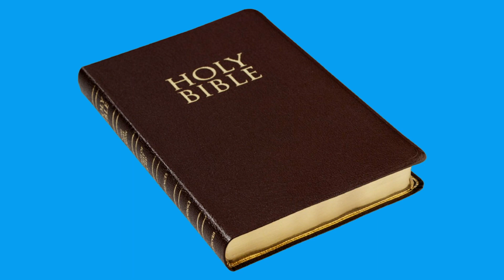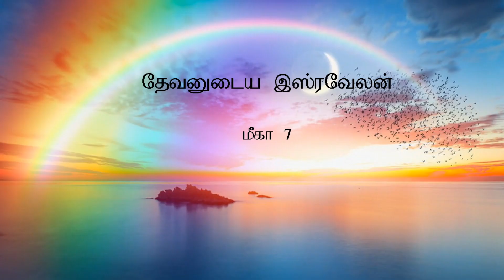Micah 7 Explained | மீகா 7 | God Forgives His People | Tamil Bible Study | Vimal Kumar.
1 Woe is me!
For I am like those who gather summer fruits,
Like those who glean vintage grapes;
There is no cluster to eat
Of the first-ripe fruit which my soul desires.
2 The faithful man has perished from the earth,
And there is no one upright among men.
They all lie in wait for blood;
Every man hunts his brother with a net.

3 That they may successfully do evil with both hands—
The prince asks for gifts,
The judge seeks a bribe,
And the great man utters his evil desire;
So they scheme together.
4 The best of them is like a brier;
The most upright is sharper than a thorn hedge;
The day of your watchman and your punishment comes;
Now shall be their perplexity.

5 Do not trust in a friend;
Do not put your confidence in a companion;
Guard the doors of your mouth
From her who lies in your bosom.
6 For son dishonors father,
Daughter rises against her mother,
Daughter-in-law against her mother-in-law;
A man’s enemies are the men of his own household.
7 Therefore I will look to the Lord;
I will wait for the God of my salvation;
My God will hear me.

Israel’s Confession and Comfort
8 Do not rejoice over me, my enemy;
When I fall, I will arise;
When I sit in darkness,
The Lord will be a light to me.
9 I will bear the indignation of the Lord,
Because I have sinned against Him,
Until He pleads my case
And executes justice for me.
He will bring me forth to the light;
I will see His righteousness.
10 Then she who is my enemy will see,
And shame will cover her who said to me,
“Where is the Lord your God?”
My eyes will see her;
Now she will be trampled down
Like mud in the streets.

11 In the day when your walls are to be built,
In that day the decree shall go far and wide.
12 In that day they shall come to you
From Assyria and the fortified cities,
From the [e]fortress to the River,
From sea to sea,
And mountain to mountain.
13 Yet the land shall be desolate
Because of those who dwell in it,
And for the fruit of their deeds.

God Will Forgive Israel
14 Shepherd Your people with Your staff,
The flock of Your heritage,
Who dwell solitarily in a woodland,
In the midst of Carmel;
Let them feed in Bashan and Gilead,
As in days of old.

15 “As in the days when you came out of the land of Egypt,
I will show them wonders.”

16 The nations shall see and be ashamed of all their might;
They shall put their hand over their mouth;
Their ears shall be deaf.
17 They shall lick the dust like a serpent;
They shall crawl from their holes like snakes of the earth.
They shall be afraid of the Lord our God,
And shall fear because of You.
18 Who is a God like You,
Pardoning iniquity
And passing over the transgression of the remnant of His heritage?

He does not retain His anger forever,
Because He delights in mercy.
19 He will again have compassion on us,
And will subdue our iniquities.
You will cast all our sins
Into the depths of the sea.
20 You will give truth to Jacob
And mercy to Abraham,
Which You have sworn to our fathers
From days of old.